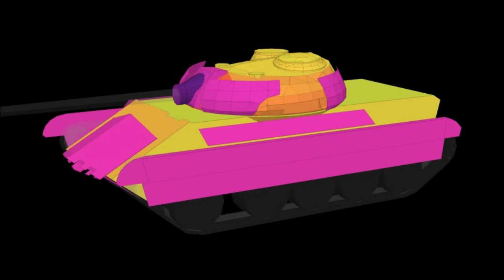Perangkat Supercharged: Mengeksplorasi Keunikan Tank Titan-54d - Review WoTB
Selamat datang di kanal kami! Dalam video kali ini, kami akan membawa Anda ke dalam dunia Tank Titan-54d dalam permainan World of Tanks Blitz. Dengan tajam, kami mengulas fitur-fitur khusus yang membuat tank ini begitu unik dan menarik. Apakah Anda ingin tahu lebih banyak tentang performa dan kekuatannya di medan perang? Kami akan mengupas lapisan demi lapisan dari Titan-54d, memberi Anda wawasan mendalam tentang kelebihan dan tantangan yang dihadapinya. Bersama kami, Anda akan menjelajahi sejarah dan penyesuaian yang mengubahnya menjadi 'monster' yang luar biasa. Mari kita mulai petualangan ini dan cari tahu apakah Titan-54d benar-benar layak menjadi pilihan utama Anda di World of Tanks Blitz!

blitzhangar
wiki wotb
wargaming